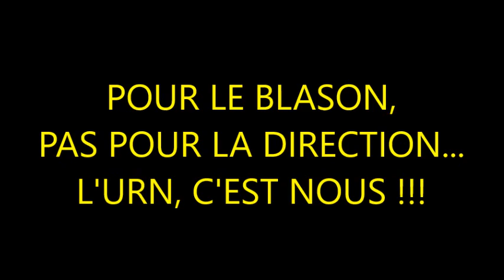UR Namur fans - saison 2016-2017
Totale galère, une fois de plus.